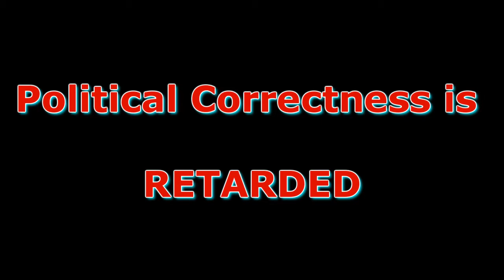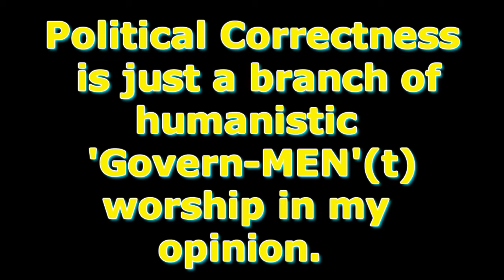Political Correctness is RETARDED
Yes RETARDED.   It isn't a nasty word always, the word means slowed down etc.  PC values slow down the flow of information, truth and expression.  In this vid I just sound off about why it doesn't work.  This is also a response to Yashar'al Shalum's recent video on the subject.

RETARDED:
"adjective

1.

characterized by a slowness or limitation in intellectual understanding and awareness, emotional development, academic progress, etc.

2.

Slang. stupid or foolish.

noun

3.

(used with a plural verb) people who are slow or limited in mental development (usually preceded by the):
new schools for the retarded."
on the railways they used to have a 'Retarded' that pinched the wheel flanges as wagons rolled through them thus slowing them down, so you see the word isn't always talking about people.